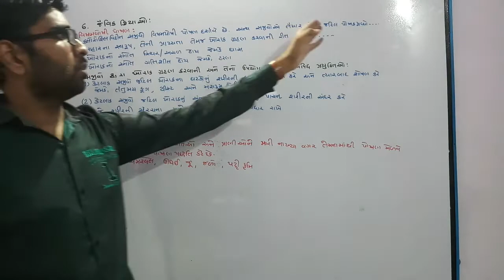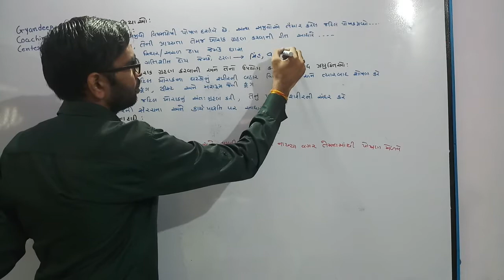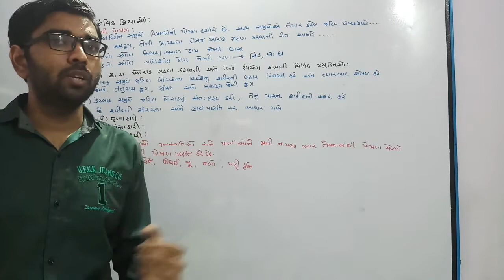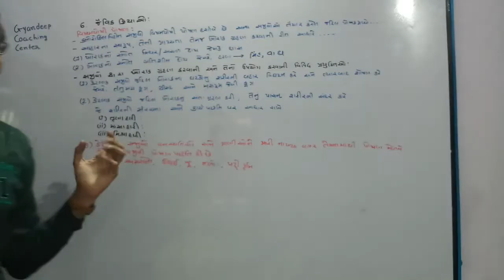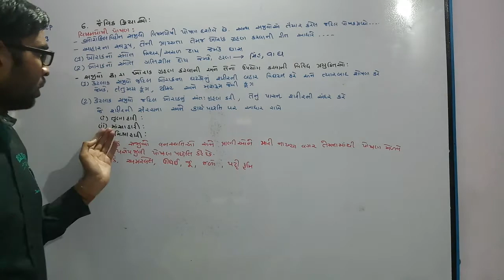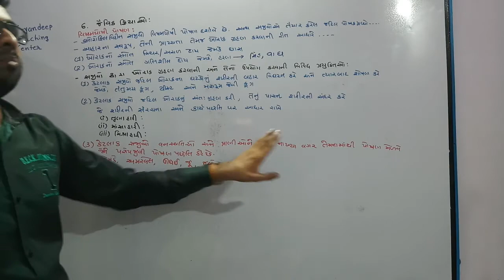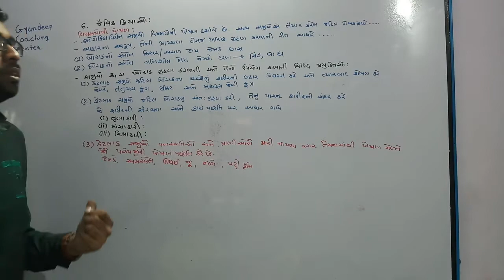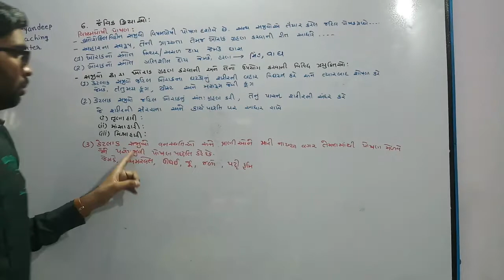Std.10 Science ch.6 જૈવિક ક્રિયાઓ L -5 વિષમપોષી પોષણ